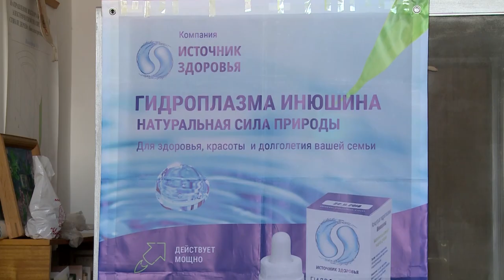Бальзам Инюшина. Новый продукт компании Источник Здоровья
Подробней о продукции Инюшина В. М. на сайте компании "Источник Здоровья". Инюшин В.М. рассказывает о новой разработке "Бальзам Инюшина". (биофизический антиэнтропийный бальзам), который поступил в продажу в компании "Источник Здоровья".